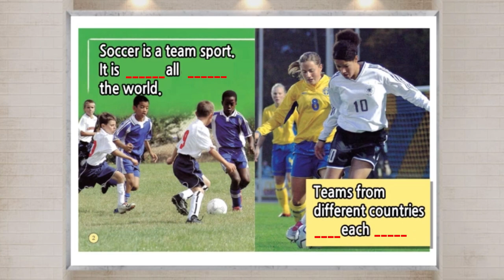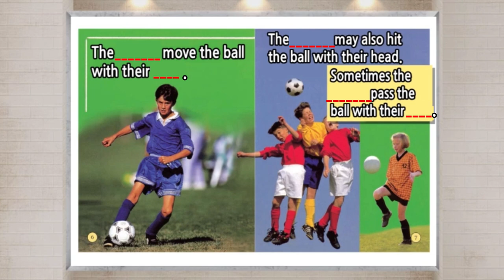브레인뱅크 G1 Social studies I 06. Let's Play Soccer I Dictation